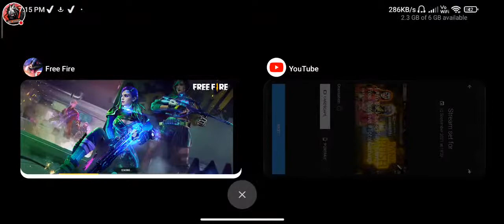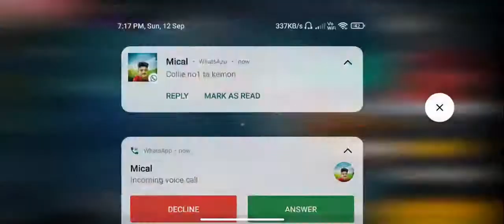I Am Back Let's Play || Garena Free Fire Live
Ingame name - Rakesh ff
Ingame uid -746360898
Device Name - Poco x3

1.Garena Free Fire Indonesia Live
2. Garena Free Fire India Live
3.Garena Free Fire Brazil Live
4.Garena Free Fire Singapore Live
4.Garena Free Fire Thailand Live